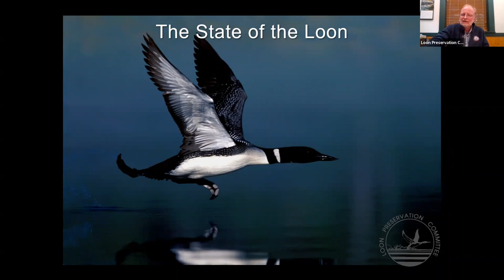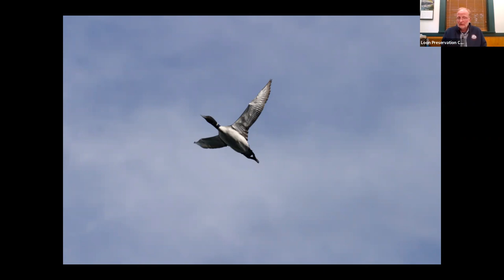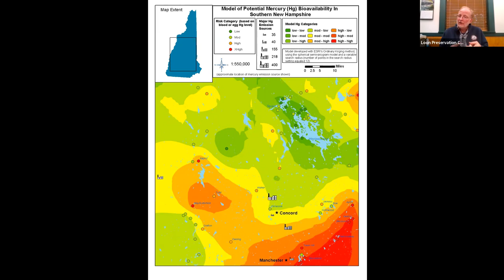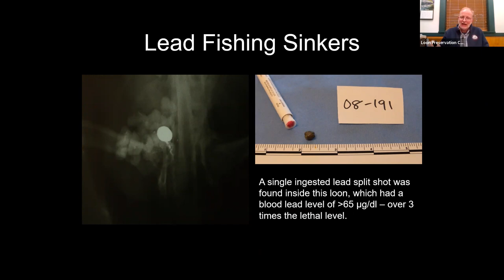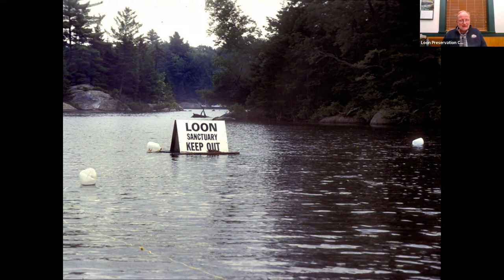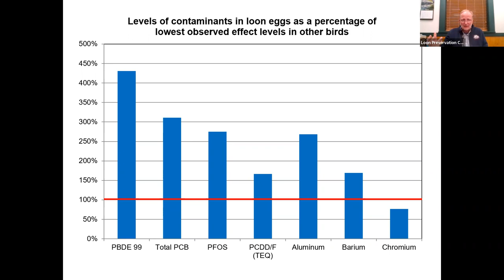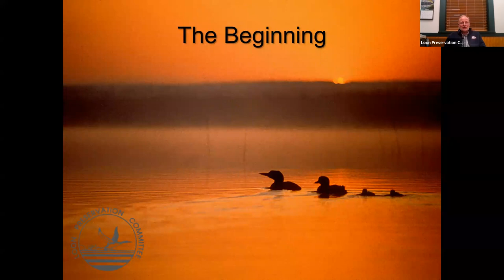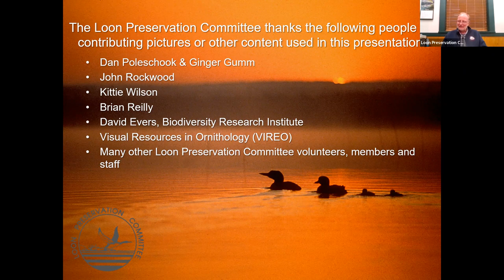Nature Program Series: State of NH Loon Population with Harry Vogel